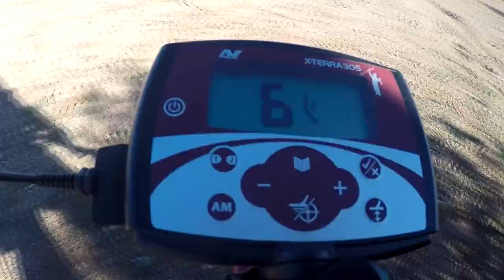Meteorite Hunting Adventures Trailer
After twenty-two years in the meteorite business, three years of the hit television series Meteorite Men, two years of STEM Journals, over one million dollars in meteorite finds on four continents, two Emmy Awards, four Telly Awards, an IPPY award for the book Meteorite Hunting, and circling the globe at least six times, the question we hear most frequently is: "How can I go meteorite hunting with Geoff Notkin?"